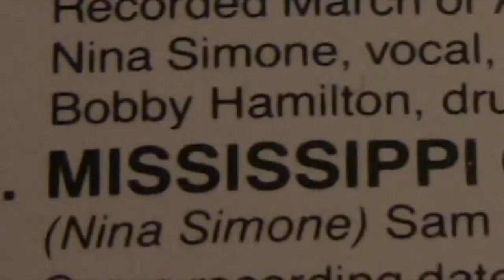C.J.: Nekima Levy-Pounds on Black Lives Matter, policing & parking tickets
Part 2 of an interview with civil rights attorney & immediate past leader of the Minneapolis NAACP,  who has now announced that she is running for mayor.